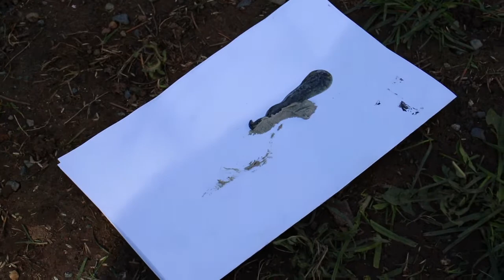Gyms Closed // Make Your Own Weights Flintstones Style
With all this lock down going on in the world today, and not having access too all thoughts commercial gyms, Ive decided too step back in time too the stone age, and create my own weights.